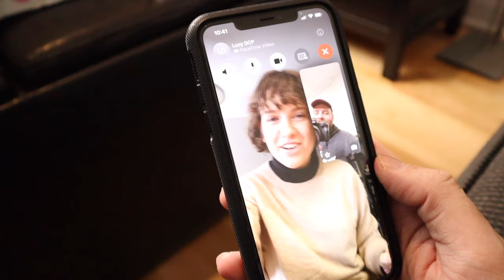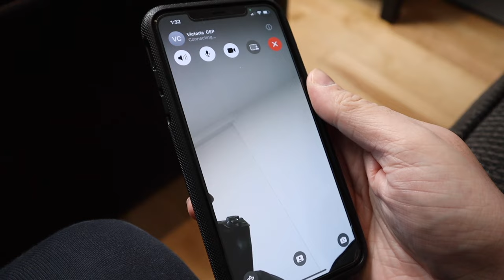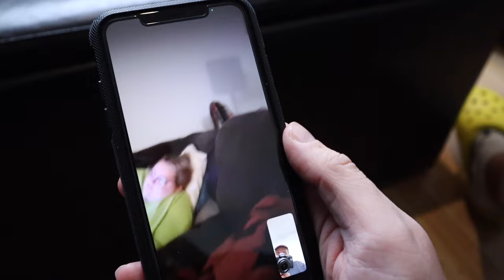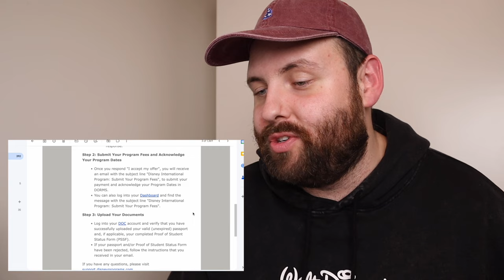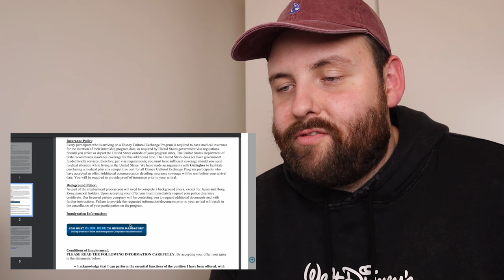DISNEY COLLEGE PROGRAM ACCEPTED 2024 | Disney Cultural Exchange Program CEP Canada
SURPRISE I HAVE BEEN ACCEPTED!!! I cannot believe that this is real, but I will once again be moving down to Disney World this summer to put on that name tag one more time and become a Cast Member! I will be taking part in Canada's version of the Disney College Program which is the Cultural Exchange Program for the second time. This video is so special to me, and I hope that you enjoy watching my reaction to reading the acceptance email, finding out what role I will be doing, as well as all of the reactions from my some special people. Be sure to let me know any questions you may have, and also what videos you want to see from me while I'm on my program. Thank you all so much for the support it means the world to me.
- Brandon ☀️

Our Address:
Brandon & Heidi
Hamilton, Ontario
L8H 7S7
CANADA